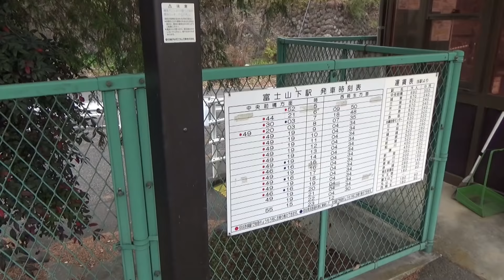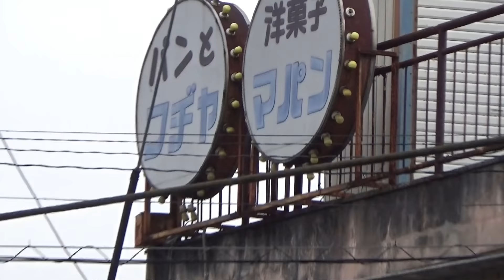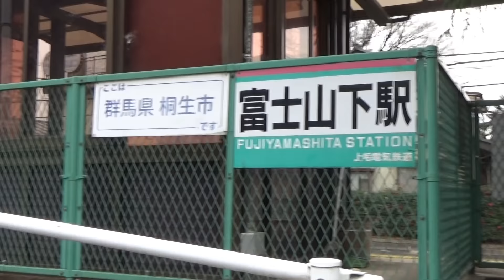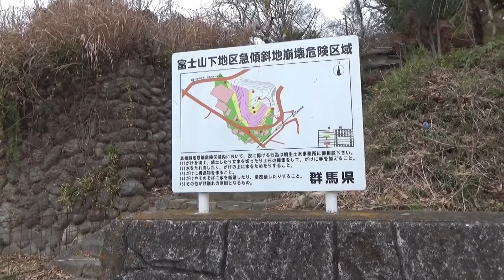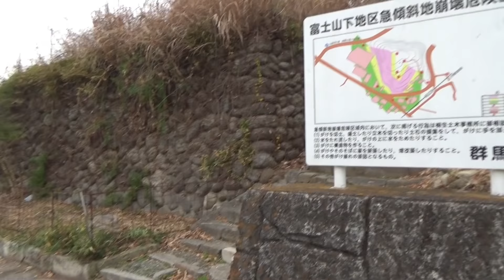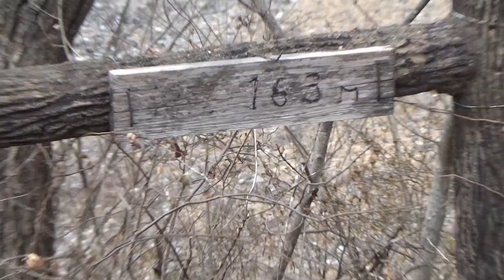110キロデブが富士山下駅からの富士山の登頂に成功するヽ^。^ノ上毛電気鉄道上毛線群馬県桐生市